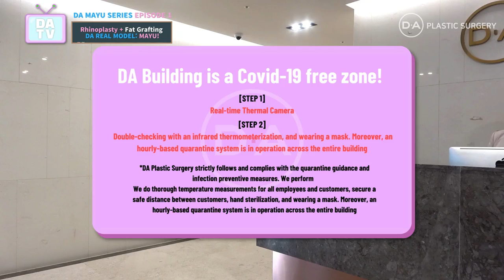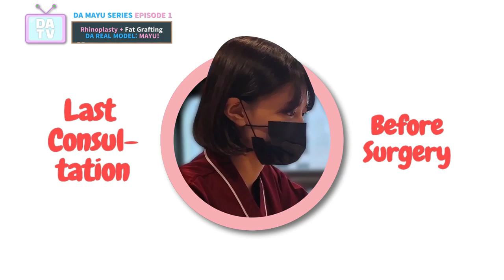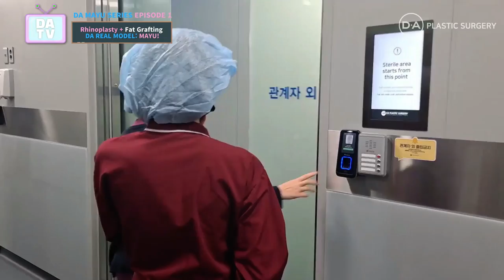[Korean Rhinoplasty] [Episode 1] Real Model Mayu Series: My Rhinoplasty Story in Korea part 1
A Real Nosejob experience in Korea by Mayu DA Real Model from Japan!
She is a student currently studying in Korean University who was seeking for secret of Korea beauty!
Chapters:
0:00 Intro
0:11 COVID-19 Free Zone DA Building!
0:22 Interview Before Consultation
0:58 Preparation before surgery & consultation
1:40 Fat Grafting Consultation
1:58 Rhinoplasty Consultation
3:27 To Surgery Room
3:51 Before and After
Absolute Satisfaction .
VIP hospital .
We will always be ready for your visit .
DA Plastic Surgery Clinic Working Hours:
Weekdays AM 9:30~PM 7:00
Saturday AM 9:30~PM 5:00